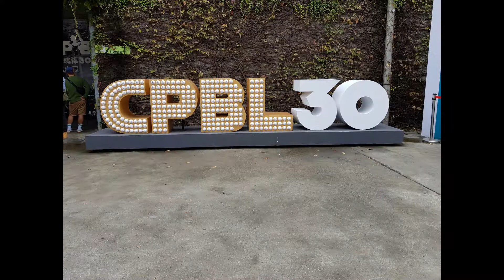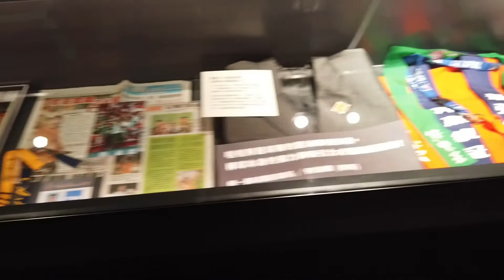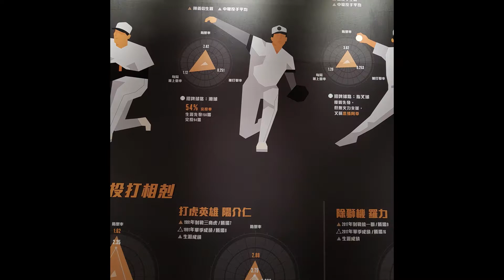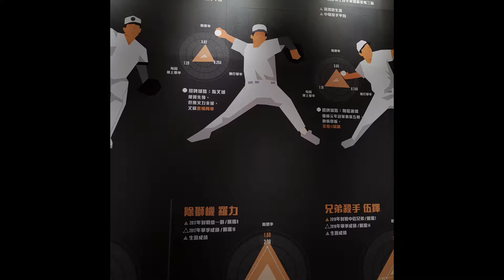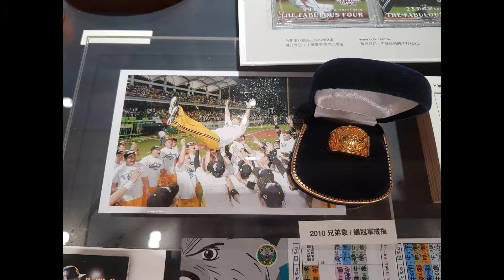2019-1-7：中華職棒30週年特展 無人出局